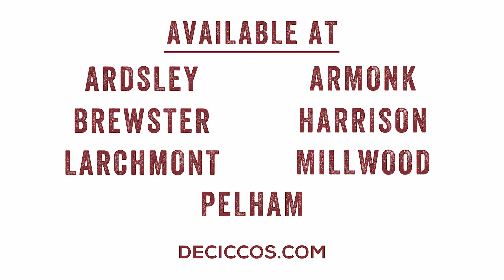Hot Cross Buns - DeCicco & Sons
Treat yourself to these delicious sweet buns. Baked with raisins and topped with creamy icing, our hot cross buns are made fresh daily in-store at DeCicco & Sons - Westchester, NY.